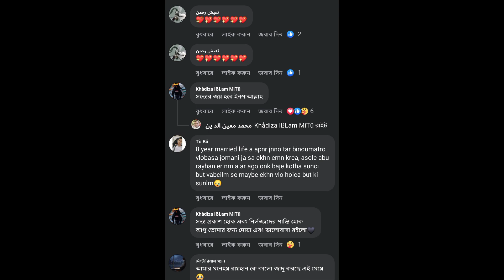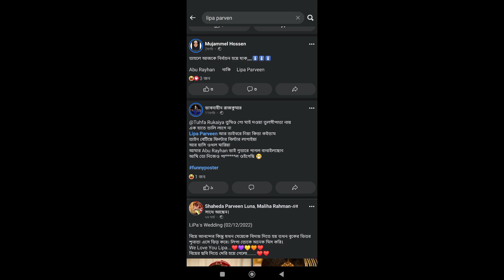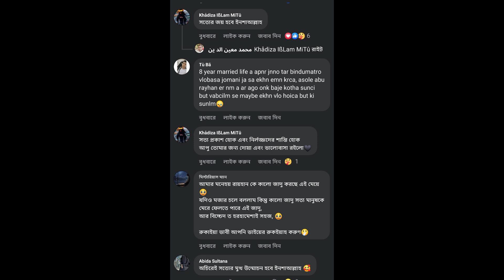কলরব শিল্পী আবু রায়হান ও লিপা লিপা পারভীন ৷